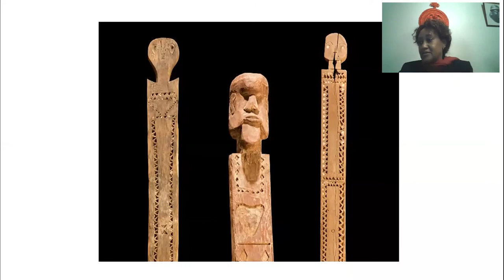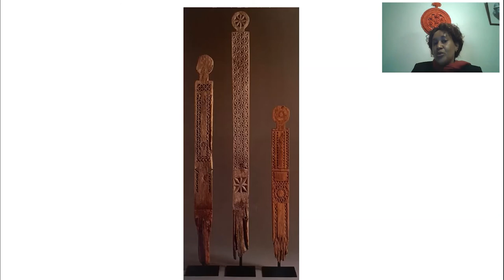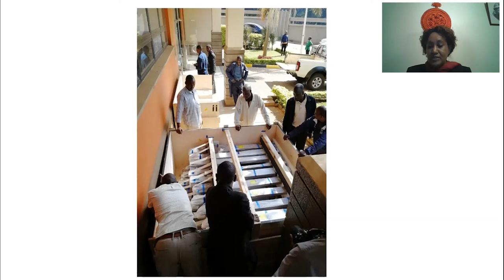Museum Dialogs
This conversation will focus on the transcontinental dialogues taking place both among museums and between museums and communities to ensure the return of tangible and intangible heritage to the places and communities where they belong.

Join Indigenous experts, museum professionals, and human rights specialists from across the globe for a series of conversations regarding repatriation and the return of cultural heritage. One year ago, the University of British Columbia (UBC) hosted an expert seminar to support the work of the United Nations Expert Mechanism on the Rights of Indigenous Peoples’ (EMRIP) in drafting a report on the repatriation of ceremonial objects, human remains, and the intangible heritage of Indigenous peoples. EMRIP’s report was presented to the United Nations Human Rights Council and adopted in October 2020. Keeping the recommendations of this report in mind and in the spirit of global collaboration this conversation series is being presented to encourage intercontinental and interdisciplinary dialogues amongst participants and to foster the strengthening and/or creation of communities of professional practice across the globe.